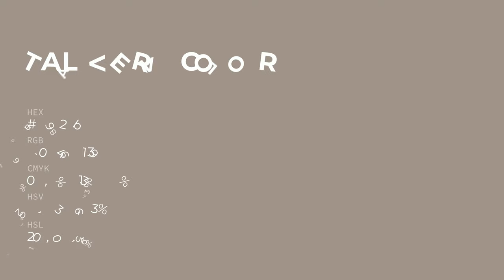Talavera color a0928b hex color - Brown color - Cool color a0928b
What color is Talavera ? a0928b hex color - Brown color - Cool color a0928b

Hex a0928b Color Code is also known as Talavera color.